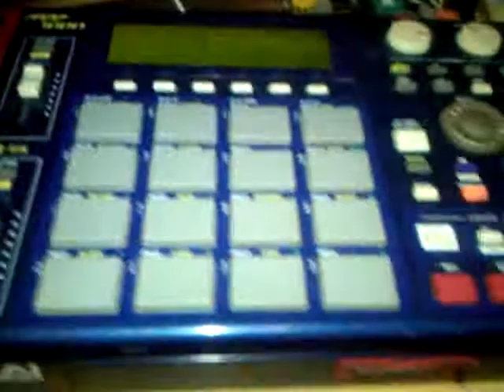I love you mpc1000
THANKS YOU TUBER'S ,ME AN MY MPC1000 ,WHAT'S YOUR FAVORITE 1